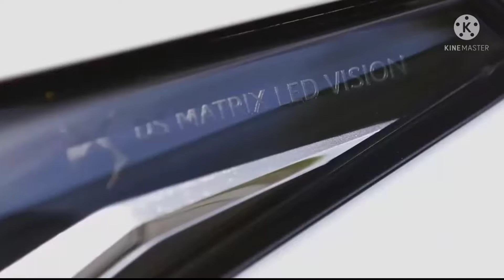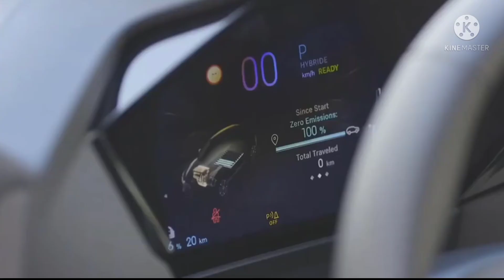All New 2022 DS 4 E-Tense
All New 2022 DS 4 E-Tense Compact Coupe SUV
| First Look | Design | Luxury | Features |
| Interior | Exterior | Drive | Off-road |